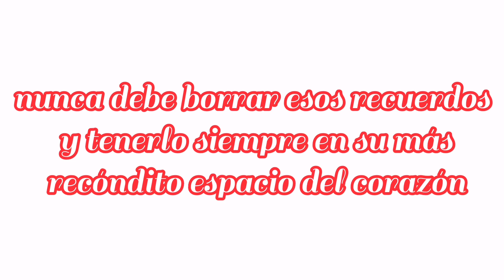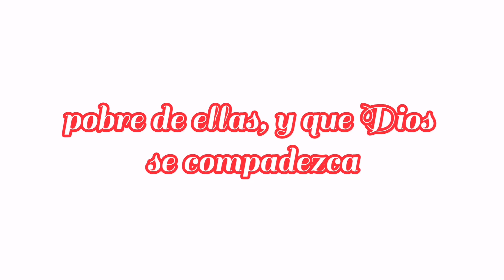HOLA MI AMOR ❤️ quiero decirte que TE QUIERO Y CONTIGO SOY FELIZ ❣️ Mensajes de amor